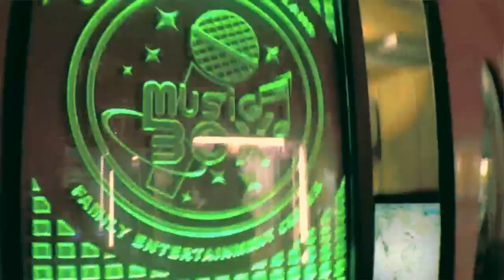LEKAT - Daddy And The Hot Tea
"LEKAT"
Song: Aray Daulay
Lyrics: Ipang Lazuardi

Kamu yang membuat aku jatuh cinta.. (sampai mabuk kepayang ku dibuatnya)
Setengah mati ku mempertahankan gengsi.. (tunggu peluang kapan bisa menyerang)
Entah sampai berapa lama, aku harus berpura pura

*(Cinta yang menjerat erat) Kuat jelas membuat hatiku tersesat

Cari cari cara buat memikatnya.. (pasang aksi mencuri perhatiannya)
Gak perlu merayu, rayu-rayu kamu.. (bukan gayaku kalau mendayu-dayu)

 (Cinta yang menjerat erat) Kuat jelas membuat hatiku tersesat...membuatku tersesat

DADDY AND THE HOT TEA are :
Ipang Lazuardi  Vocal
Didit Saad        Guitar
Aray Daulay     Guitar
Moris Orah       Drum

Shoot with Smartphone
Directed by Yoga Ogre
Cameraman by Yoga Ogre
Edited by Yoga Ogre
Ass Director Mr. Bondenos
Lighting AtothRed and Krissiame
Stylize Lina Rooslina
Model Rosa Melinda Saputra
Documentation Acir Lazuardi, Bleeding Kles, Krissiamme, AtothRed, GameBoy

Rosa Melinda Saputra
MAMA CREATIVE SQUARE
WAYOUT Boots and crewz
PICKERSTORE
BERRYCITY
FOURSPEED Metalwerks and crewz
FIREWORKS Film

THANK U ALL...RESPECT!!!